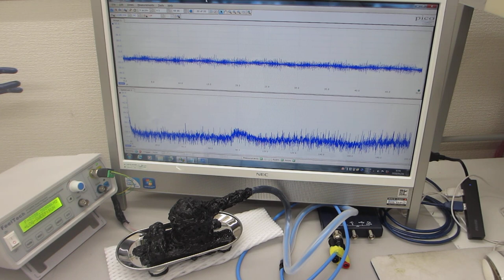超音波の音圧測定プローブを製造・開発する技術（超音波システム研究所）